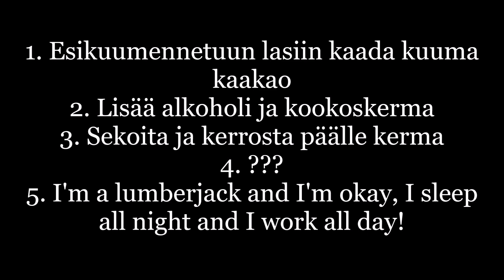Pramia Kuinka: Metsäjätkä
No töttöröö taas! Pari viikkoa mennyt kuin huishais ja vielä on lomaakin jäljellä (allekirjoittaneella siis VL :D), joten vedetääs vähän kaakaohörppyä taas tähän väliin! "Kotimainen Cocktail" - kirjasta napattu, alunperin Mikael Karttusen käsialaa omaava drinkki saa vähän paikallista twistiä nimen/pääraaka-aineensa vuoksi! Kirjassa oleva "Tukkijätkä" onkin nyt...

METSÄJÄTKÄ

4 cl Pramia Kalle Viina
2 cl Kookoskermaa (käytin Santa Maria, h.lämpösestä avattuna toimi hyvin)
Kuumaa kaakaota (Fazerin pussit toimivat buenosti)
Kuohukermaa

Esikuumennettuun lasiin kaada kuuma kaakao (tai valmista se lasissa), lisää Kalle Viina ja kookoskerma, sekoita ja kerrosta päälle vatkattua kuohukermaa. Voit lopuksi koristella vaikka kaakaopulverilla.

Monelle kookos noin makuna voi mahdollisesti olla se absoluuttinen game & deal breaker (Bounty = maailman paras suklaa :D), mutta tässä - kuten videollakin huomasin yllätyksekseni - kookos*kerma* ei ole läheskään niin imelämakea kuin mitä kookossiirappi. Hyvä hörppy pimeneviin syysiltoihin!

Ja edellä mainittu Kalle Viinahan on Pramian valmistamaa ja löytyy Alkoista kautta maan!